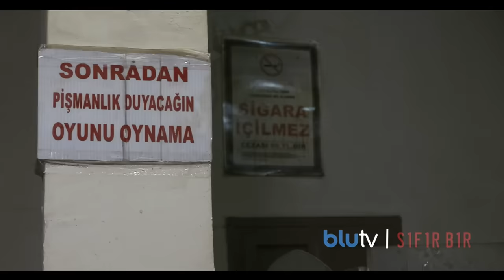Sıfır Bir 3. Sezon 1. Bölüm - "Kahve Baskını"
Sıfır Bir "Bir Zamanlar Adana'da" 3. Sezon 1. Bölüm'den "Kahve Baskını" Sahnesi sizlerle... Daha fazlası için takipte kalın!